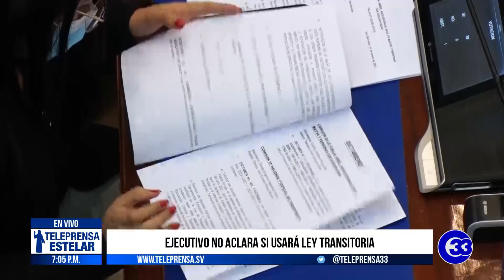Teleprensa33 | MINSAL no reporta problemas para traer vacuna de AstraZeneca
El Gobierno sigue sin dar fecha para la llegada de las vacunas contra la Covid-19 al país. Aunque naciones de primer mundo tienen problemas con AstraZeneca para adquirir la dosis, el ministro de Salud dice que no les han reportado ninguna novedad.